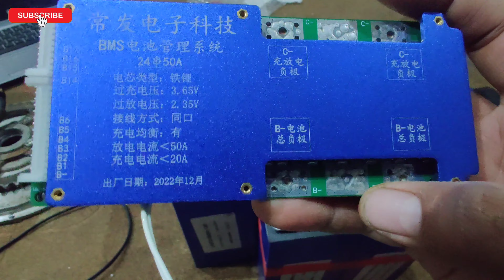lipo4 battery 72v 25 ah battery pack